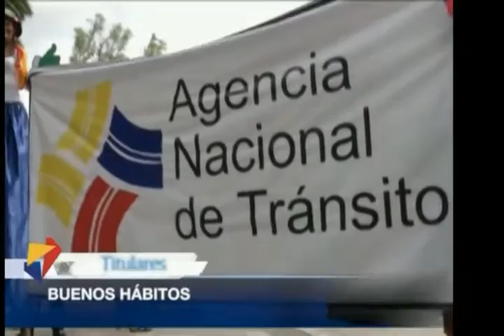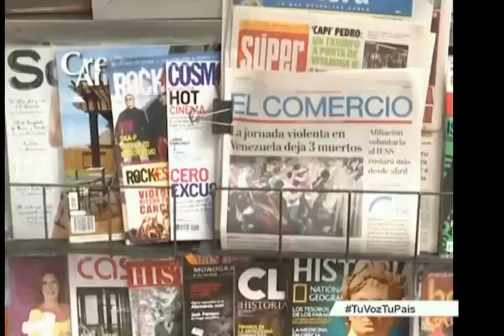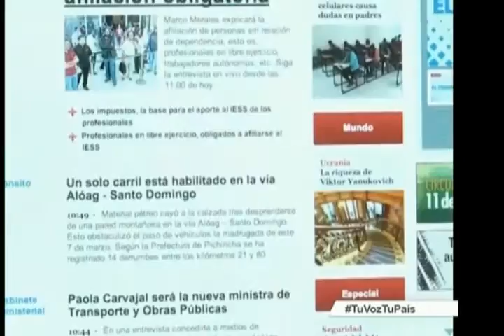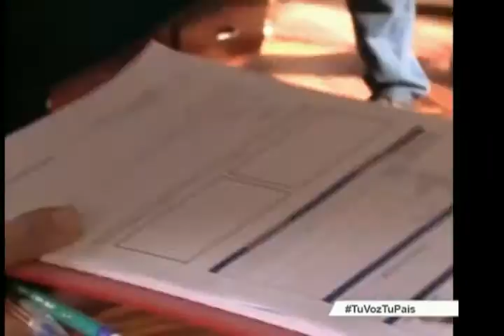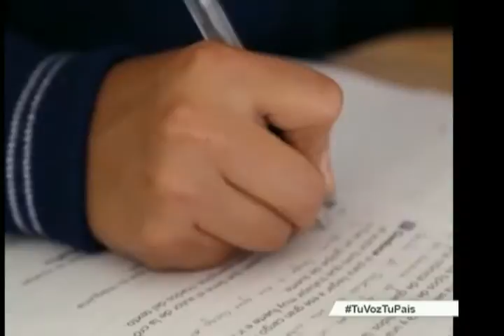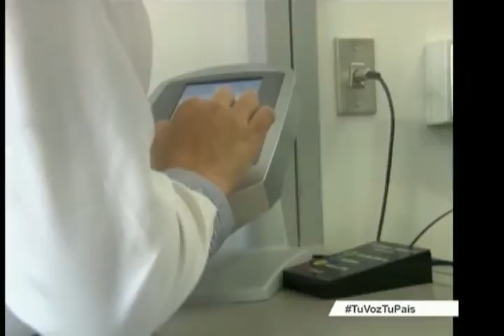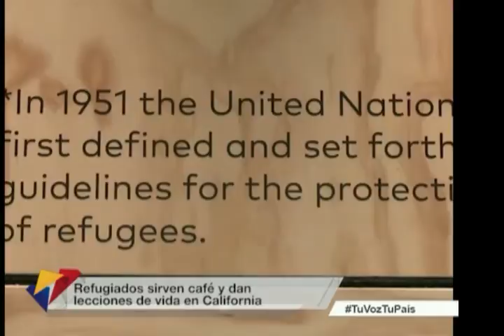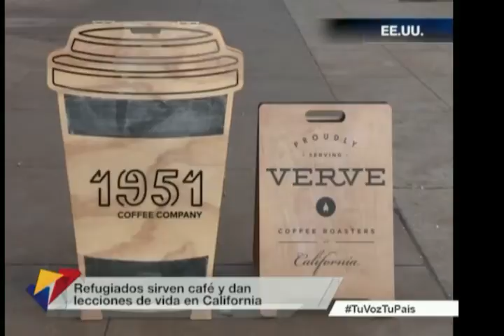Noticiero Ciudadano tercera emisión 17/02/2017